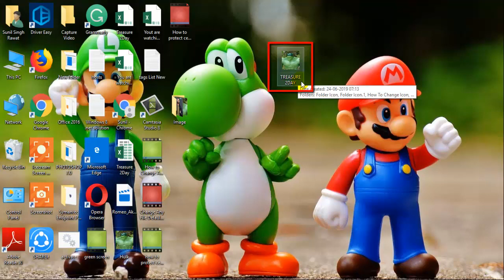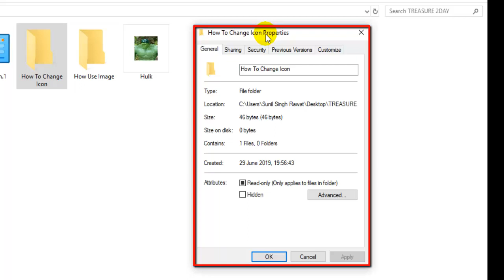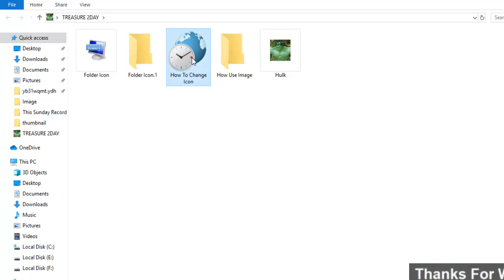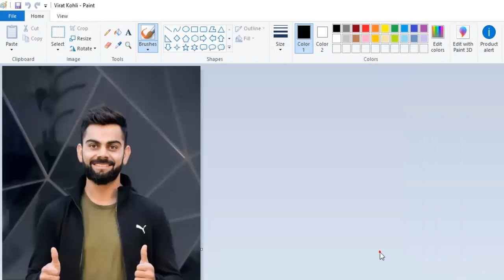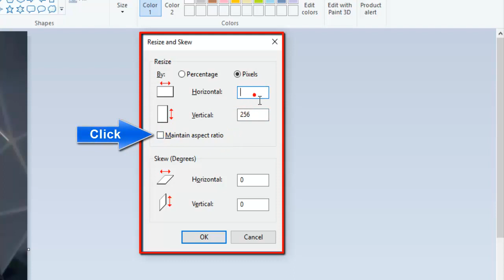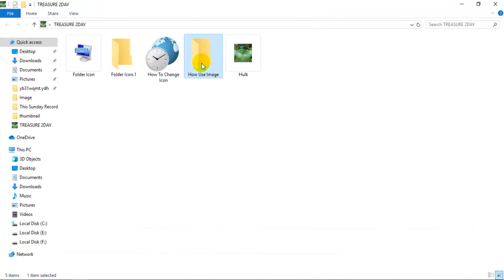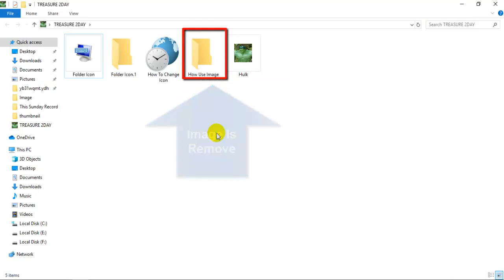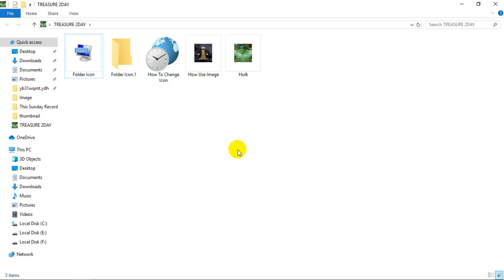HOW TO USE YOUR OWN PICTURE AS A FOLDER ICON? || कंप्यूटर फोल्डर पर खुद का फोटो कैसे लगाए? || Hindi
About This Video:
In this video HOW TO USE YOUR OWN PICTURE AS A FOLDER ICON? || कंप्यूटर फोल्डर पर खुद का फोटो कैसे लगाए? || Hindi, We have talked about computer tips & tricks how to use Icons or change and remove folder icons as well as in this video we have also discussed how to use your own picture/photo/image as a folder icon. This is one of the best videos of youtube regarding folder icon or how to use your own image as a folder icon. In this video HOW TO USE YOUR OWN PICTURE AS A FOLDER ICON? || कंप्यूटर फोल्डर पर खुद का फोटो कैसे लगाए? || Hindi, we have discussed about why should we use .ICO and what should we take file save as type what should be perfect pixcels size for an ICON to make this video more knowledgeble for you have discussed it's limitations as well with examples. trust me this is a one of best video which you should not miss/skip while watching this video I have tried to provide you entire knowledge regarding this topic and this is the first video of this series two more videos is about to come with different situations or queries.

नमस्कार दोस्तों,
Welcome and thanks for visiting our official channel "Treasure 2Day" You get Videos here on Data Management MS-Excel, VBA, Powerpoint Life Changing Motivational/Inspiration books along with Computer and Self Improvement tips & tricks.
My Tripod
Bracket Holder Monopod Mount Adapter for Mobile Phone
Second holder: King Shine Universal Mobile Holder Attachment For Tripod & Monopod For Smart Phone Photography
My Laptop
My Phone

My Favorite Books:
1. Think and Grow Rich
2. Rich Dad Poor Dad
3. Start With Why
4. Eat That Frog
5. The Magic Of Thinking Big
6. The 4 Hour a Week Escape 9-5 Live Anywhere and join the New Rich